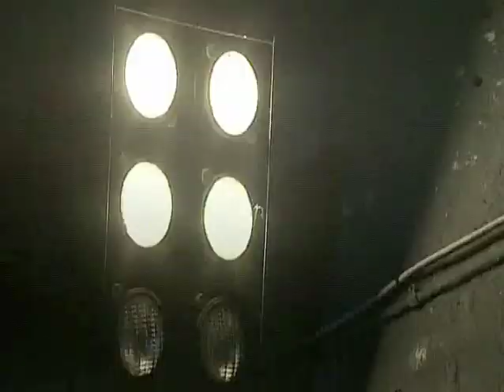SAW Ride at Thorpe Park on ride video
Yes I did scream the loudest.